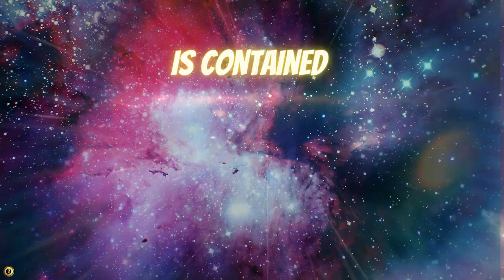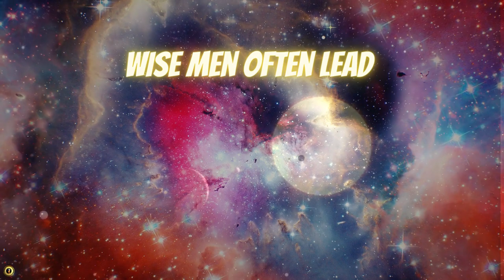Universal Wisdom#quotes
All universal wisdom is contained in each human soul in perpetuity, from the moment of the soul's creation. Wise men often lead souls away from the main thing for their own benefit without further ado.—Anastasia, “Co-creation”

Narration by Empress Nefertiti